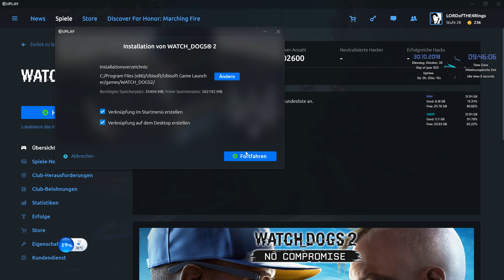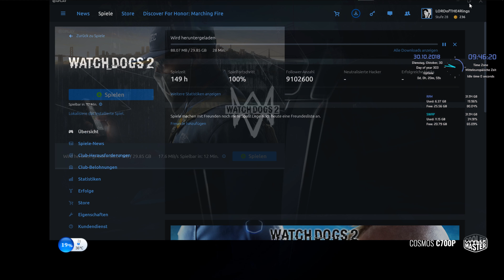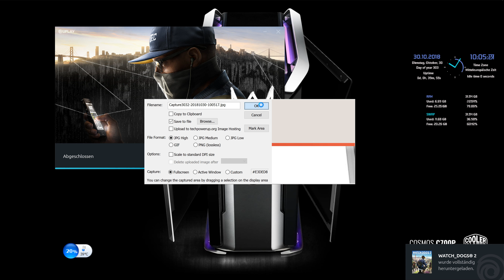Watch Dogs® 2 Installation über DSL BNG+Desktop 2018 10 30 09 45 15 01+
DSL-Supervectoring [BNG]
Desktop:

Oben rechts:
Rainmeter:
Active Skins:
BA(V2) Divers\Time\Time.ini
BA(V2) System\Memory\Memory.ini

Links unten:
Wise Care 365
Tray PopUp RAM Auslastung und CPU Temperatur